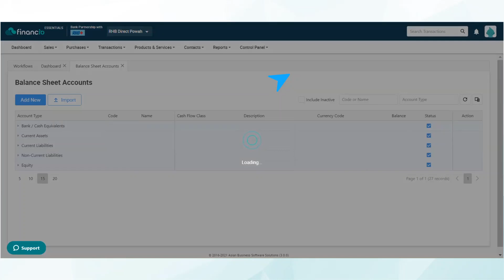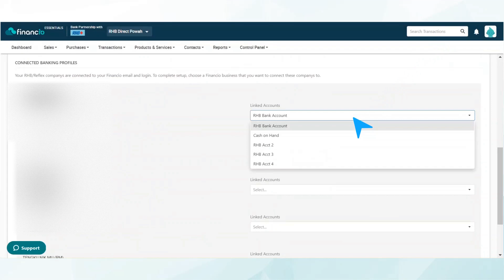Financio x RHB : How to link RHB Reflex account with Financio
In this video, we will show you how to link your RHB Reflex account with Financio.

Financio is a cloud accounting software, designed for today’s smart businesses. Financio automates and simplifies your accounting tasks, enabling you to stay focused on growing your business.  Create invoices, track expenses, generate reports and more. Stay on top of your local tax obligations and better manage your cash flow today.
Financio, accounting made easy!